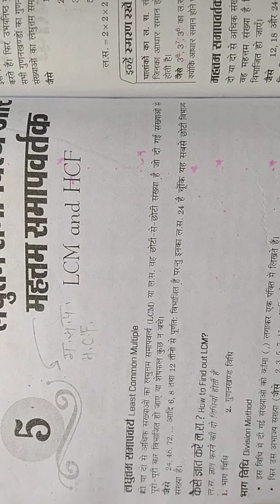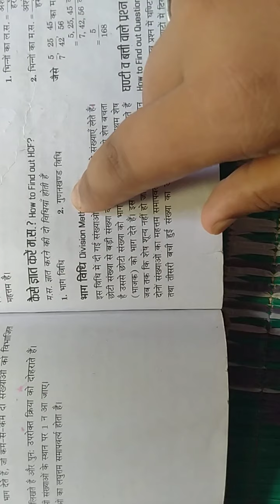गुणनखण्ड विधि द्वारा म.स.प. ज्ञात करना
जय हिंद